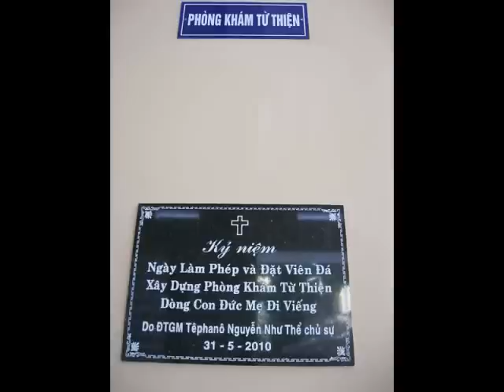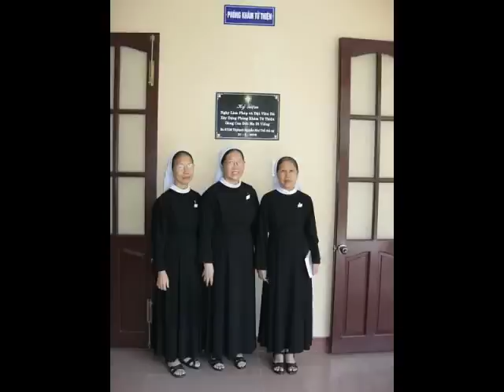Hinh Anh Dong Duc Me Di Vieng Hue Giup Nguoi Ngheo (27/8/2011)